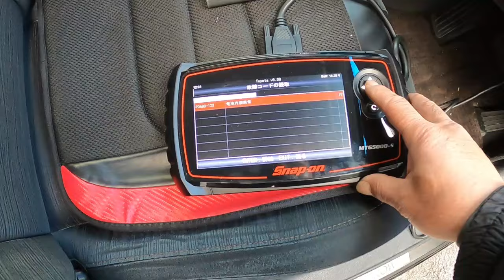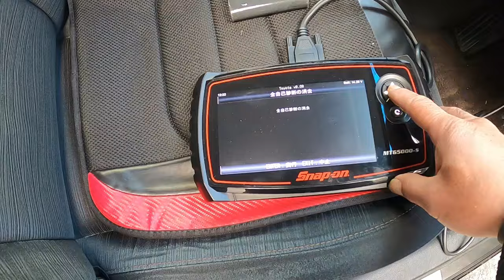⚠️ ハイブリッドシステム またまた 異常 😫 休日 寒い日 ＡＷＳ２１０ クラウン 動画 AWS210 CROWN TOYOTA トヨタ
ＡＷＳ２１０ クラウン GWS214 クラウンマジェスタ NZE151 カローラ ルミオン NB8C NB6C ロードスター PAPAS パパス 車屋 パパスチャンネル ヤフオク 中古部品 リサイクル 部品取り車 改造車 バラし方 外し方 改造 パーツ ヤフオク 動作確認 取り付け you tube#ユーチューブ#Filmora9#フィモーラ９

ＡＷＳ２１０　クラウン　ＧＷＳ２１４　クラウンマジェスタ  NZE151 カローラ ルミオン NA8C NA6CE NB6C NB8C NCEC NB NA NC RS ロードスター ZZW30 MR-S MRS ＳＸＥ１０　アルテッツァ ＲＳ２００　ALTEZZA Zエディション
955141 アルファロメオ　ミト　ＭＩＴＯ　1.4　ターボ　スポーツ　パーツ　ヤフオク　外し方　改造　動作確認　取り付け　整備 修理 カスタム  you tube　ユーチューブ　Filmora9　フィモーラ９　整備 修理 カスタム